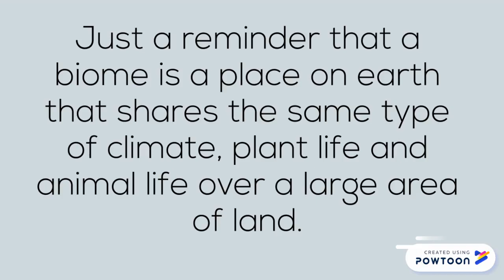What is the Tundra Biome?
Been off for a couple of weeks , so time to get back at it. Here is the last of my Biome videos. What is the Tundra Biome?